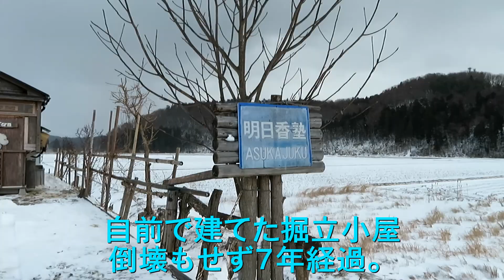春を前に吹雪の中で大工作業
例年にないぐらい今年の冬は寒いですね！
それでも来週は３月だよ！週一百姓は、天気に関係なく休みには畑に行きます。冬場は、農作業が無いけれど、この場所は強風地帯なので、竹柵などヨレヨレです。だから、寒くても材料集めに躍起です。専業農家じゃないので、農業資材は高価で買えませんから、自前で集めてきます。最後には、焼却してしまえば、借地返却する際にも後片付け楽だからね！